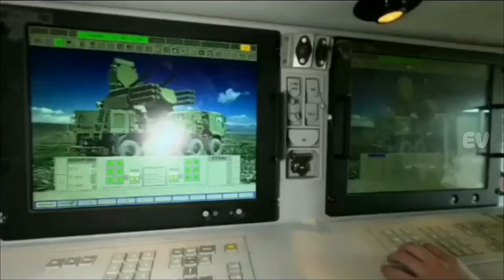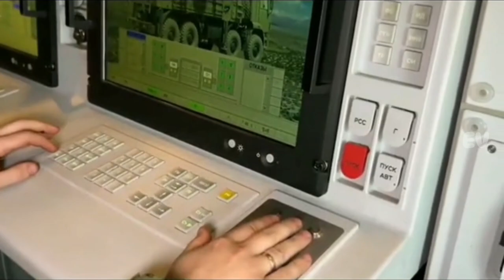Pantsir S1 Sistem Pertahanan Udara Paling Menakutkan Milik Rusia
PantsirS1,DefenseTechnology,MilitaryEquipment,AirDefenseSystem,MissileDefense,RussianMilitary,MilitaryInnovation,ArmedForces,MilitaryHardware,DefenseNews